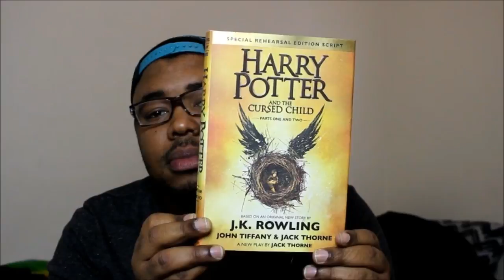My January Favorite Things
"I know I'm late as fuuuuuuck!"
I haven't posted a Favorites Video in soooo long, and I am sooo sorry! So to make up for it, here's my March through January favorites!

Get your first and fifth GRAZE box free with this code: G6KH6FMJP

In the comments below tell me what other cool stuff I should try!

Are You A Fellow Subscription Box Junkie?!